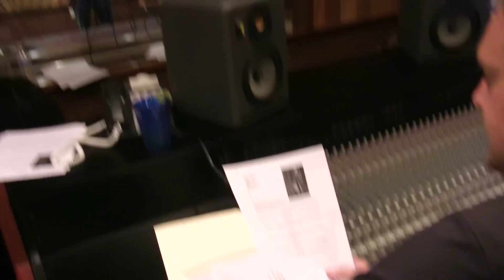Margaritas Mojitos & Microphones- Jeff Jones and Jamie Mortellaro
Bill Holmes the Voiceover Doctor hosts a Margaritas Mojitos and Microphones workshop with Jeff Jones and Jamie Mortellaro.